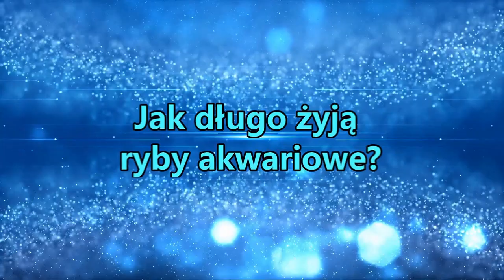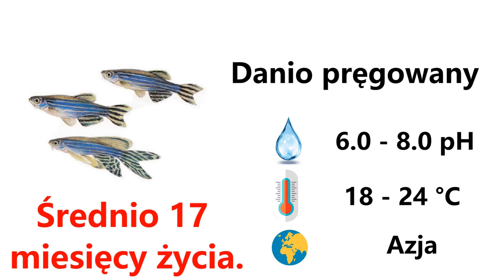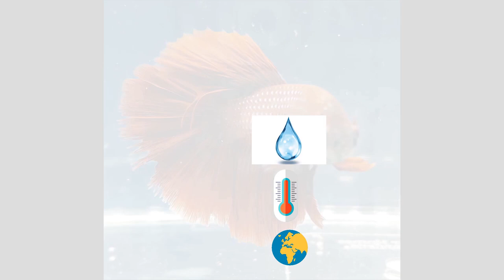Jak długo ŻYJĄ RYBY Akwariowe?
Zastanawiasz się, jak długo żyją ryby akwariowe? W tym filmie odpowiemy na to pytanie i przedstawimy średnią długość życia popularnych gatunków ryb akwariowych. Dowiesz się, które ryby mogą towarzyszyć Ci przez wiele lat, a które wymagają szczególnej opieki, aby cieszyć się długim i zdrowym życiem w Twoim akwarium.